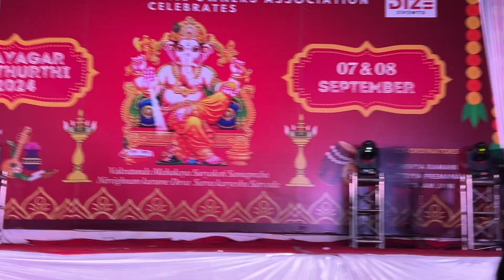Vinayagar Chathurthi celebrations 🎉 |Mass performance 🔥🔥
Dharvin and team, Vinayagar Chathurthi celebrations,mass performance